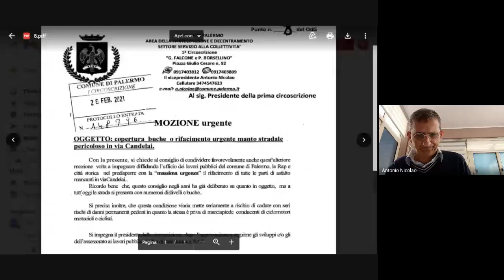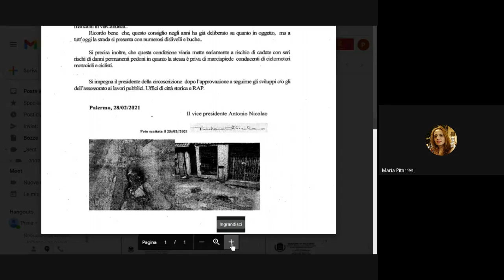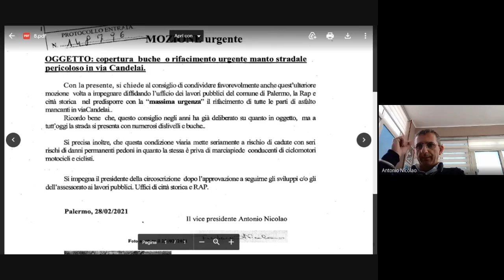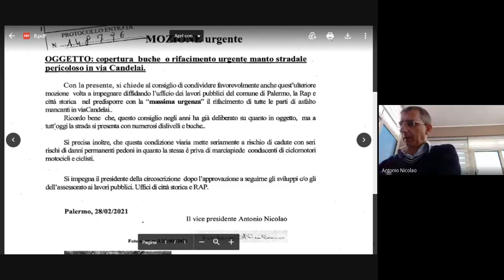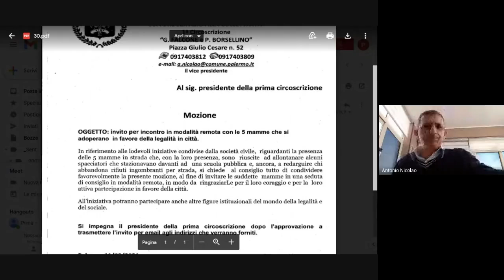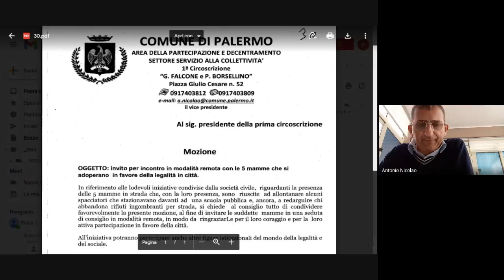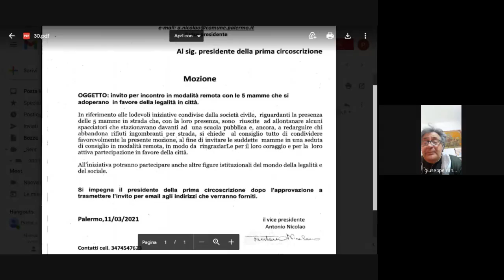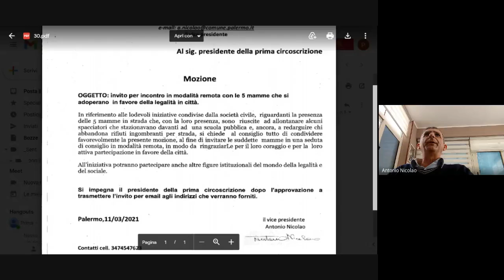Seduta I Circoscrizione del 15 03 2021